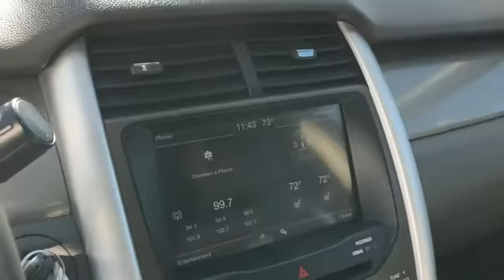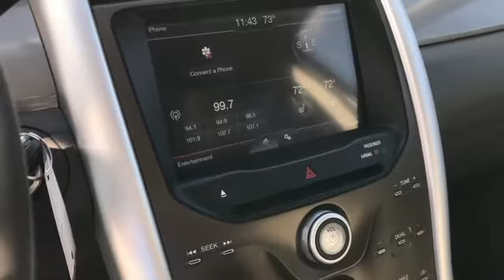2012 Ford Edge Lancaster, Delaware, Columbus, Powell, Dublin T17491B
2012 Ford Edge
2012 Ford Edge 4dr SEL AWD - Stock#: T17491B - VIN#: 2FMDK4JC4CBA41970

2445 Billingsley Rd.

***ONE OWNER***CLEAN CARFAX***AWD*** This 2012 Ford Edge is a clean, one owner crossover vehicle! It has features such as a leather interior, heated seats, MyFordTouch, Bluetooth, ambient lighting, rear camera, panoramic vista roof, tow package, 18 chrome clad wheels, and much more! This Ford Edge has the balance of the Ford Certified warranty from the previous owner! ...The reason most people continue to purchase vehicles at Bob-Boyd, is the quality of our product. Also, please note, we take great care to keep our listings up to date, however our inventory changes daily and not all inventory is online. If you do not see what you are looking for, then please call. We look forward to providing you with excellent customer service and welcoming you as a Bob Boyd Lincoln of Columbus client. Bob-Boyd Lincoln is now the premier Lincoln Dealer serving Central Ohio. To better serve you, we have moved to northwest Columbus near Sawmill & I270! Vehicle Price may not reflect any dealer installed or additional aftermarket items added to this vehicle.